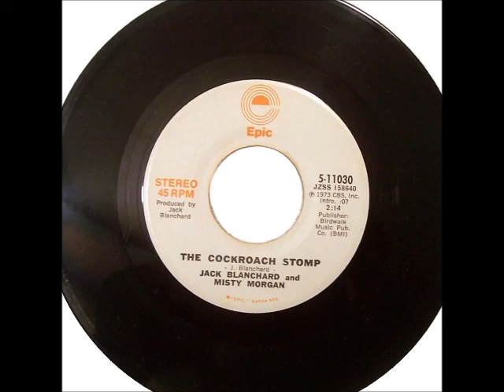Jack Blanchard & Misty Morgan - Cockroach Stomp ~ teen doo wop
An unexpected Doo Wop record...…..give it a whirl.